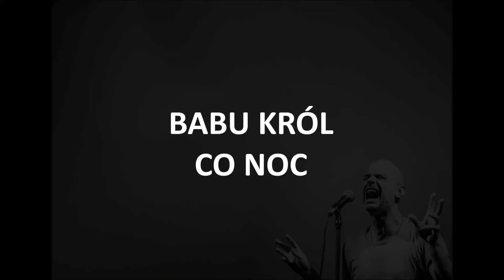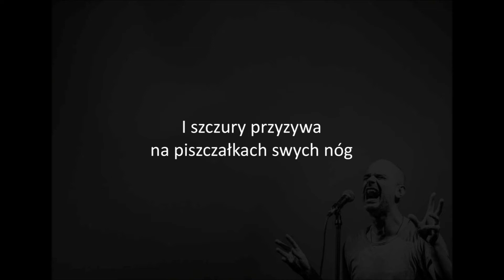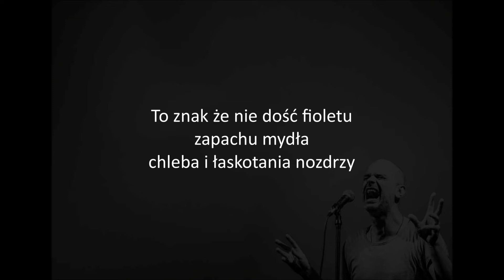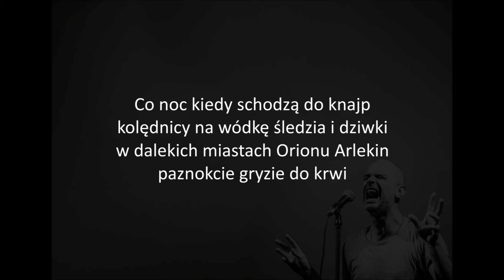Babu Król - Co noc - tekst